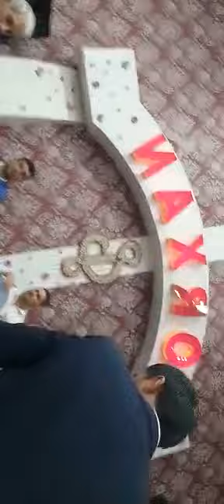Zaur Qasımov - toy popuri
@zaurqasimov @toy mahnilari@toy